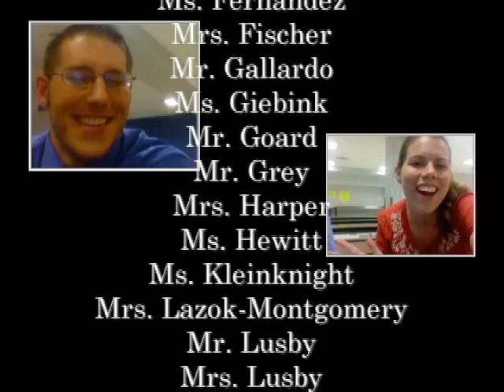Atkinson Staff Video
Teachers at Marc T. Atkinson Middle School rock out during a staff meeting. Who says teachers can't have a little fun?